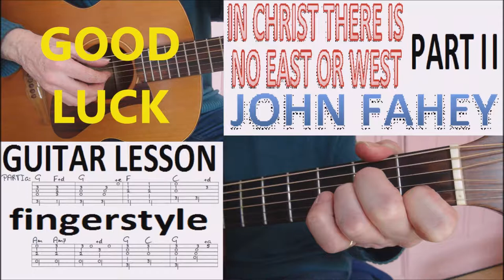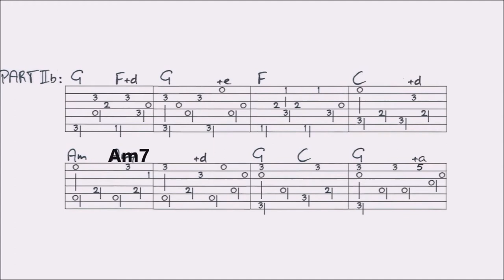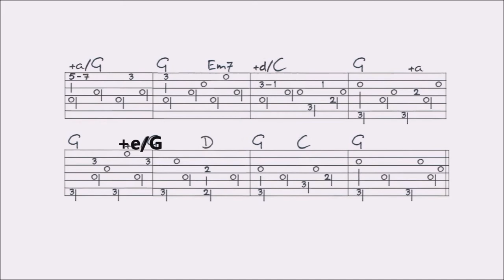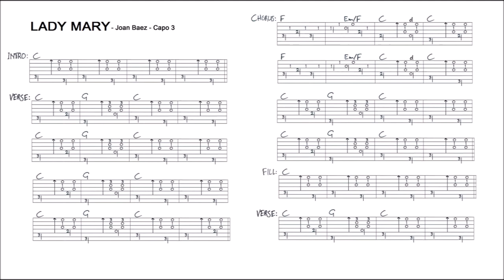IN CHRIST THERE IS NO EAST OR WEST - PART II - JOHN FAHEY fingerstyle GUITAR LESSON